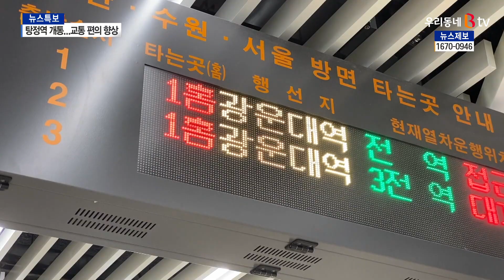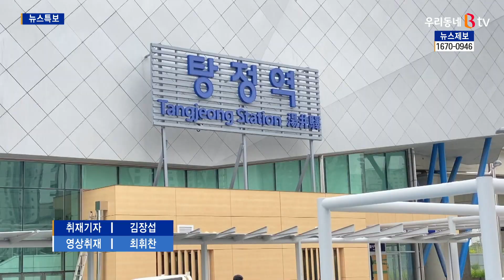[B tv 중부뉴스]아산 '탕정역' 10월 30일 개통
장항선 아산 탕정역이 오는 30일 개통됩니다.
수도권 전철 운행으로 아산탕정지구 주민들의
편의는 물론 탕정2지구 인구 유입에도
도움이 될 것으로 기대됩니다.